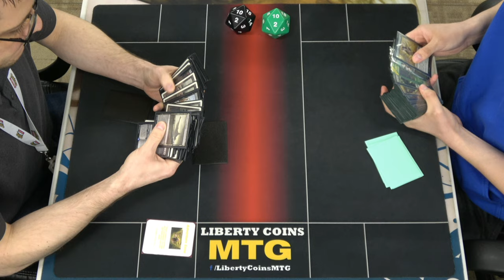Monoblack Midrange vs Golgari Elves 02-24-23 | Round 2 | Pioneer MTG Tournament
Regular REL
Format: Pioneer

Open Discord.